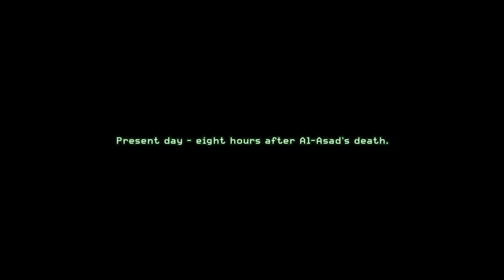Call of Duty 4: Modern Warfare | One Shot One Kill + Heat | Part 7 | Full Game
BWAHAHAHAH!! ME MAN!! ME HAVE BIG GUN!! ME SHOOT DOWN CHOPPERS LIKE BIG MAN!! LOL that was fun but wtf... like why does it take soooo long to spool up the minigun!?

The player takes on the role of various characters during a single-player campaign. The characters' involvement in the plot occurs simultaneously and overlaps the events in the game. As such, the player's perspective changes from one character to another between missions. Each mission features a series of objectives; the player is led to each objective with theheads up display, which marks its direction and distance. Some objectives require that the player arrives at a checkpoint, while other objectives require the player to eliminate enemies in a specified location, stand their ground to defend an objective, or plant explosive charges on an enemy installation. After the credits, a special epilogue mission is unlocked for play, featuring a four-man squad retrieving a VIP from terrorists who have hijacked an airliner. The SAS rescue the VIP and escape before the plane is destroyed.

In 2011, a civil war has broken out in Russia between its government and ultranationalists who seek to restore Russia to its Soviet-era glamor. Meanwhile, a separatist group led by Khaled Al-Asad seizes power in a "small but oil-rich" country in the Middle East through a coup d'état. Al-Asad is ruthless and has extreme anti-Western views, which prompts the United States to invade the country. In the afternoon of the second day of invasion, a platoon of USMC 1st Force Recon is sent to capture Al-Asad. The platoon attacks a TV station in which Al-Asad was thought to be broadcasting live and then engages in urban combat in an unnamed city south of the capital. In the meantime, a British Special Air Service (SAS) squad led by Captain Price conducts two important operations, one on a ship in the Bering Strait and one in Russia. Intelligence gathered from the two missions indicates that Al-Asad may be in possession of a Russian nuclear device.

Developer: Infinity Ware
Publisher: Activision
Release: October 5, 2016
Genre: First Person Shooter
Platforms: PlayStation4, Xbox One, Windows PC